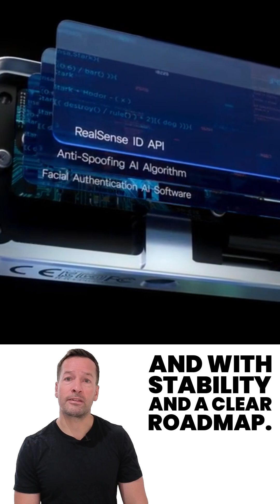Why RealSense Split from Intel — And What It Means for the Future of Robotics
🚨 Robot News | Robotics News | Robot & Robotics News 🚨
In today’s robot news update, we dive into the surprising split between RealSense and Intel — and what this game-changing move means for the future of robotics, robotic automation, and AI-powered vision systems.

💡 RealSense, the creators of industry-leading 3D depth cameras, has officially spun out from Intel — backed by $50 million from Intel Capital and MediaTek. Now operating as an independent company, RealSense is redefining physical AI, robot vision, and edge computing with new hardware like the D555 PoE camera and an onboard AI chip delivering 5 TOPS of compute.

👉 This matters for businesses in retail robotics, healthcare automation, food production robots, logistics robotics, and beyond — because RealSense cameras power everything from autonomous mobile robots (AMRs) to humanoid robots, and are now backed by a stronger roadmap and faster development.

This is your go-to robotics update for decision-makers, business owners, and industry pros seeking real-world insights, ROI-driven robot adoption, and future-proof robotic tech. Whether you're exploring robot vision, robot navigation, or 3D safety systems, this story impacts the entire ecosystem of intelligent automation.

🧠 Learn how RealSense is pushing the boundaries of robot intelligence, forming new robotics partnerships, and entering sectors like agriculture robotics and aquaculture automation.

👇 JOIN THE ROBOT OPTIMISE WORKSHOP 👇
Learn how to optimise your People, Processes, and Partners with Robotics:

👉 Robot Center — Buy Robot, Robot Buy, Robot Consultancy, Robotics Consultancy
👉 Robots of London — Robot Hire, Robot Rental, Rent Robot, Hire Robot, Robot Events
👉 Robot Philosophy — Robot Consultancy AND Robot Recruitment, Robot Advice, Robot Insights, Robot Ideas